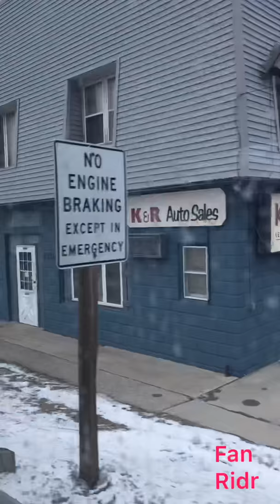Bye Bye Racine Wi. Nice Knowing Yoa! (Pt1)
Moving out of Racine Wisconsin going home but first staying at Wisconsin Rapids for. Month